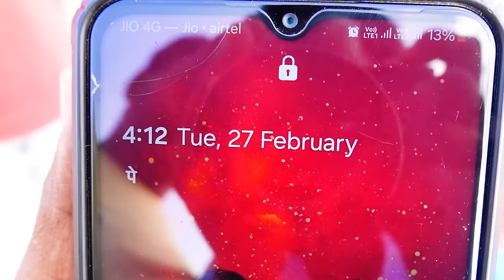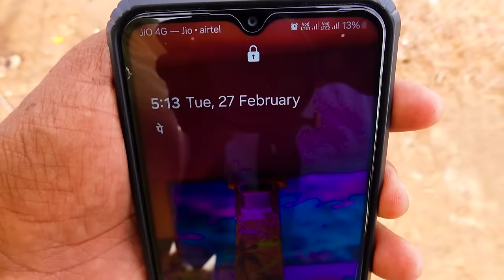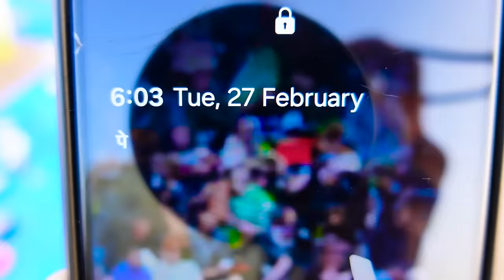Sink or Sail! Ultimate Funny DIY Boat Race, Wins ₹1000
Dive into the thrilling "Build A Boat Battle" with the Mad Brothers, where creativity and engineering skills are put to the test! Contestants are tasked with designing and constructing their own boats, with the ultimate challenge of proving their seaworthiness. The stakes are high, as the winners will walk away with a grand prize of ₹1000.